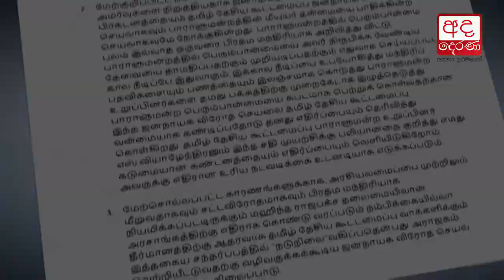TNA to support no-confidence motion against Mahinda’s govt